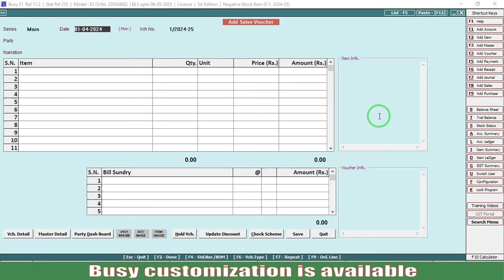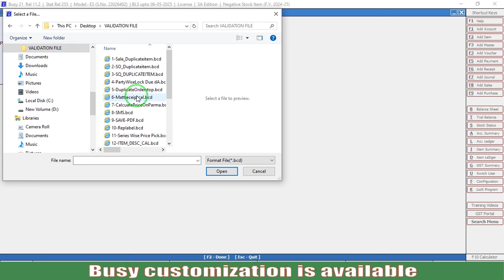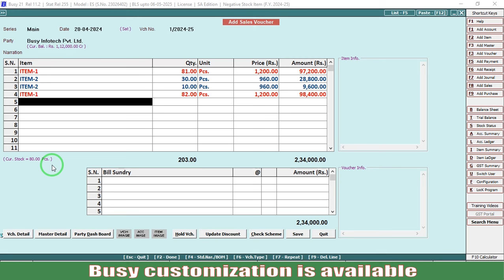#11|SHOW NEGATIVE STOCK IN RED COLOR IN BUSY ACC SOFT|BUSY CUSTOMIZATION AVAILABLE |CALL :9210161132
Busy Customization
Busy Accounting Software mostly fulfill all the requirements mostly all organizations with its standard features, but some organizations do have certain specific requirements that are not available in Busy. For such organizations we offers the possibility of customization. The customization could be in terms of:

Generation of Specific Data Entry Screens
Generation of Specific Report / MIS
Data Exchange With Other Software's

Such a solution, consisted of a standard Busy coupled with the customized software developed as per the requirement of the organization, is termed as BUSY Enterprise Solution. If you have any requirement of customized Report / MIS or Data Entry Module, that is not provided in Standard Busy Software, the same can be developed by us.